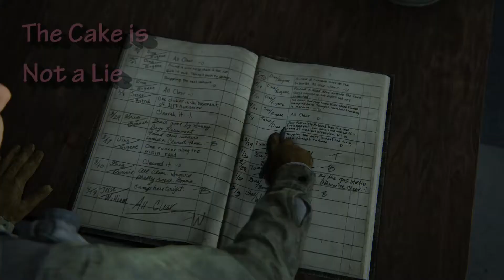L Fail's: The Last of Us Part 2 06 - Looking Up and Out [Blind/Survivor/PS4 Pro]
The post-apocalypse is still apocalyptic, but doesn't have a functioning mail service, so not sure what's so postal about it.  Anyway, Ellie is an adult now, and that means she can kill stuff more easily, or something.